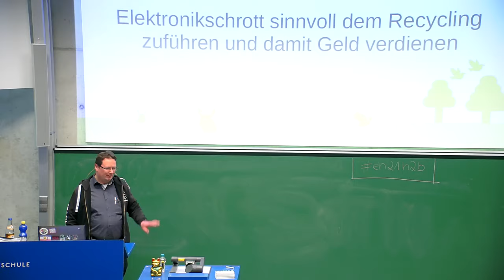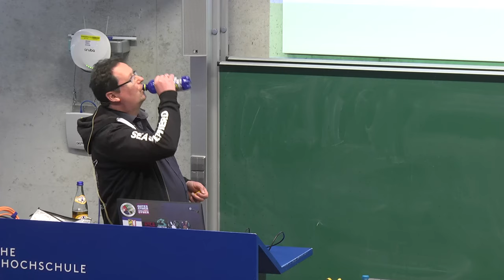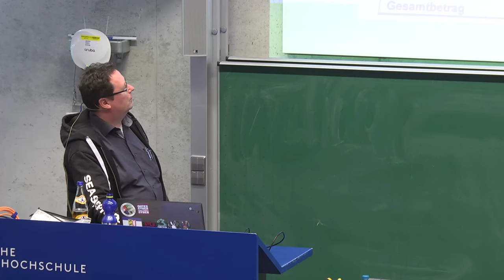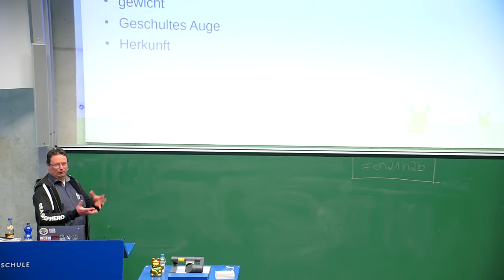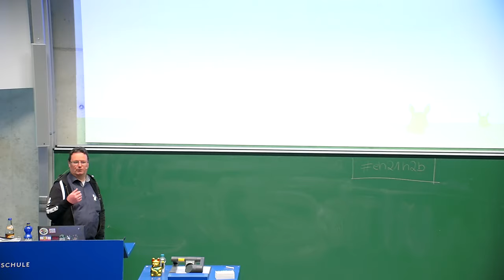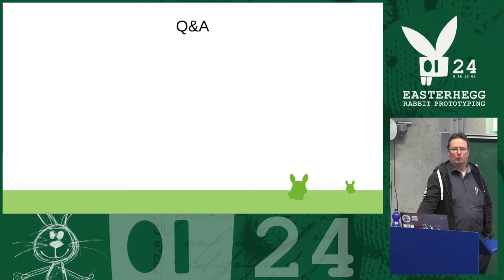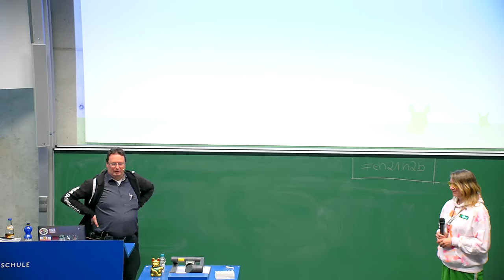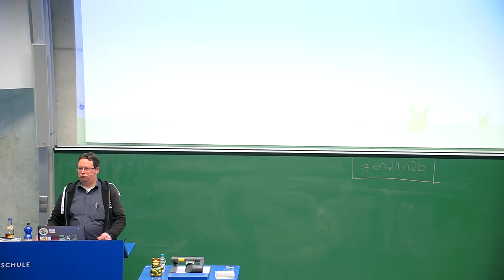EH21 - Elektronikschrott != Müll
Elektronikschrott sinnvoll dem Recycling zuführen und damit Geld verdienen.

Ich beobachte Häufig, insbesondere in Unternehmen, das viele bemüht sind ihren Elektroschrott los zu werden und froh sind wenn sie dafür am Wertstoffhof nichts dafür bezahlen müssen.

Ich Zerlege stattdessen den Elektroschrott sortenrein und fahre das zum Schrotthändler und bekomme dort Geld dafür weil es halt Rohstoffe und kein Sondermüll ist.

Ich gehe ein wenig auf die Klassifizierung der Schrottsorten ein und was es monetär und im Bezug auf die Umwelt bringt.

Das sollen gerne mehr Leute so machen, um auch ein Gefühl für die Rohstoffe und dem Umweltschutz zu bekommen. Und sich als Konsument nicht mehr Veräppeln zu lassen - Erst für die Beschaffung bezahlen und wenn es obsolet ist nochmal für die Entsorgung erneut bezahlen - da passt etwas nicht.

Raketen Papa